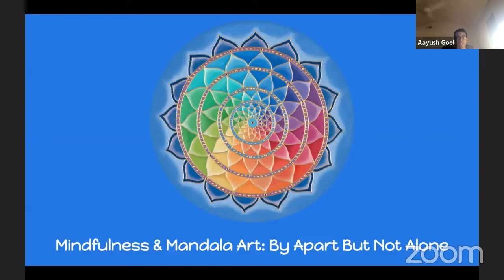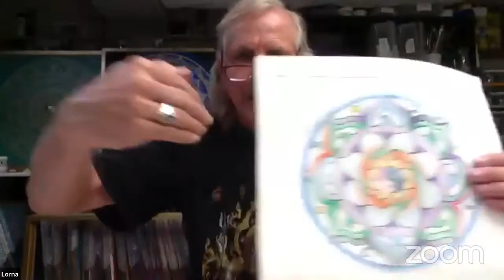Mindfulness & Mandala Art Workshop: Week 6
Apart But Not Alone brings to you a six-week series on Mindfulness & Mandala Art to provide a healing force for people dealing with the pandemic. We hope this workshop, with a strong intent on healing, will enable people to overcome fear, panic, and helplessness while they navigate the unknown.

The classes are conducted by world-renowned artist, Paul Heussenstamm and the guided meditations are led by certified mindfulness practitioners, Monica Kamran, and Vikas Bajaj.

In Week 6, Paul brings all the learnings from the previous weeks to a full circle and leads the participants to finish their mandala.

Just bring a pen, pencil, and an open heart. Compass and colors are optional :)